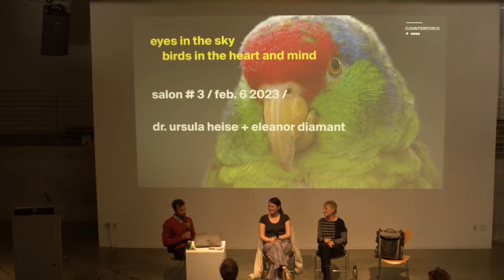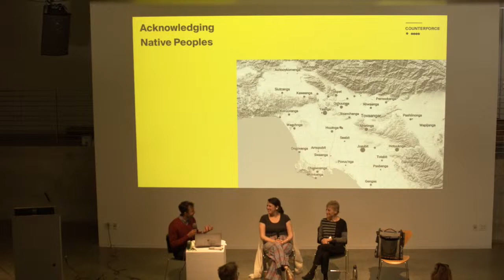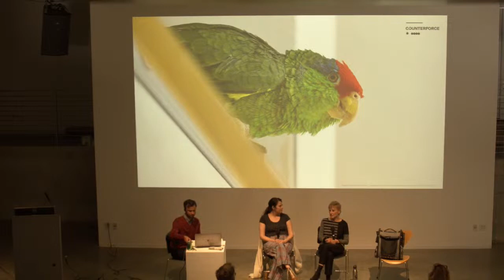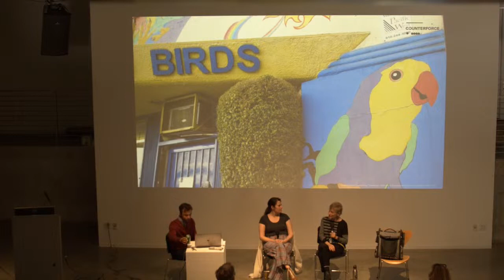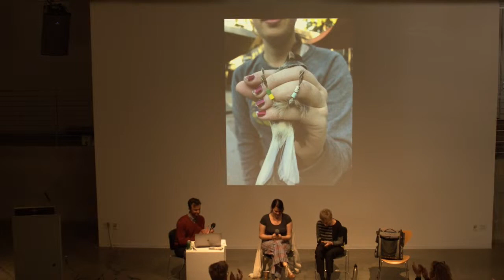Counterforce Lab Salon Series #3 - Eyes in the Sky, Birds in the Heart and Mind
Dr. Ursula K. Heise, the Chair of the Department of English and professor at the Institute of the Environment and Sustainability at UCLA, in conversation with Ellie Diamant, PhD Candidate in Ecology and Evolutionary Biology and Associate Director of the Counterforce Lab.

Through her work, Dr. Heise advocates for multispecies justice in urban landscapes that create better environments for humans and our nonhuman counterparts. As part of an environmental storytelling partnership with the Laboratory for Environmental Narrative Strategies at UCLA, Dr. Heise explores how the Los Angeles city scape is a sanctuary for the endangered red-crowned parrot. Ultimately, Dr. Heise applies the importance of multispecies justice to her discussion of the “urban ark” of city ecologies in which we move past trying to reconstruct past ecologies in favor of creating more inclusive future ones.

Ellie Diamant studies how birds, specifically juncos, in Los Angeles adapt and shift in urban areas, determining if and how we can predict bird response to cities. Beyond urban juncos, she has explored the evolution of variation in male-like color traits in female hummingbirds, nesting behavior in cavity-nesting birds, and population response to multiple stressor interactions. She uses techniques from evolution and behavioral ecology to parse apart what drives birds to act and look like they do. Fostering interspecies friendships with birds drives her day-to-day work, which she hopes can help envision a shared future between humans and non-humans in an age of rapid global urbanization.